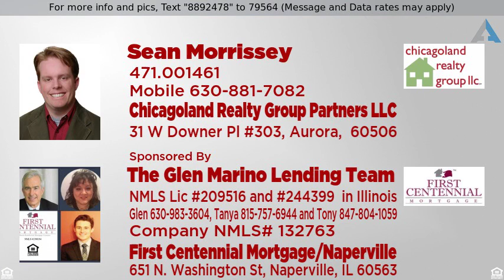Priced at $950 - 1655 Felten Road 11, Aurora, IL 60505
Attached - Aurora, IL

RENOVATED 2 bed/1 bath 2nd floor apartment. Spacious living room area and eat in kitchen with new flooring throughout. Brand new shower, bath vanity, toilet, medicine cabinet. Walk in closet in master bedroom. Coin laundry in building. FICO score of 600+ and income of $2900/mo or more to qualify. No dogs or smoking. AGENT OWNED.